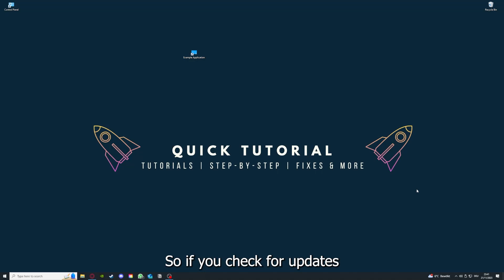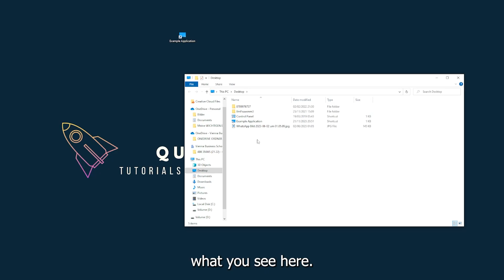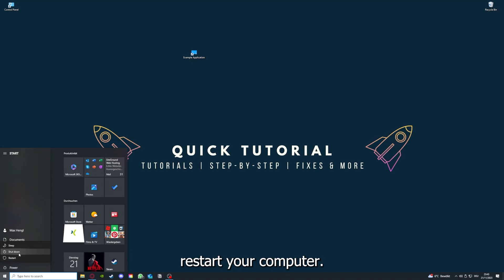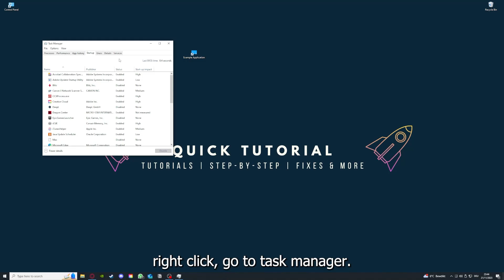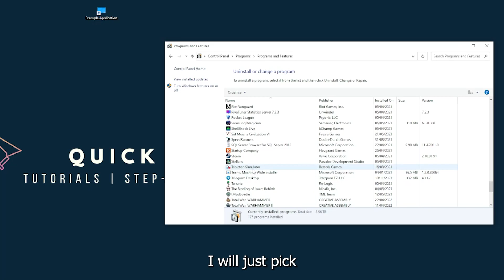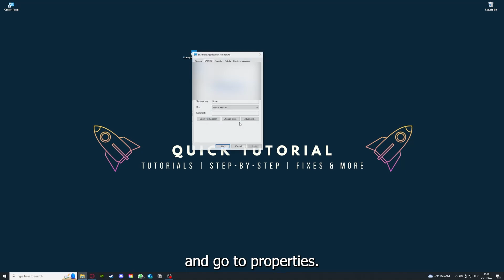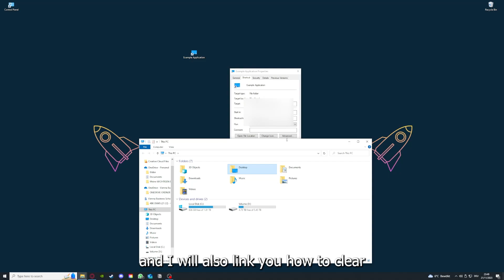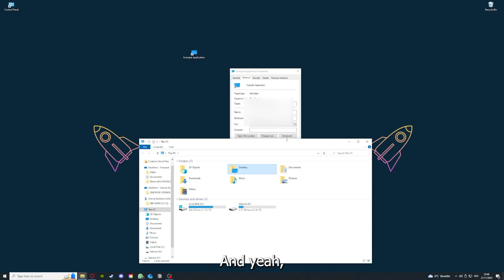MOONLIGHTER – How to Fix Crashing, Lagging, Freezing, black screen…– Full Tutorial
How to fix MOONLIGHTER
How to fix MOONLIGHTER crashing on pc
How to fix MOONLIGHTER crashing on ps5
How to fix MOONLIGHTER crashing on ps4
MOONLIGHTER crashing
MOONLIGHTER crashing pc
MOONLIGHTER crashing mid game
MOONLIGHTER crashing fix
MOONLIGHTER
MOONLIGHTER freezing
MOONLIGHTER freezing fix
MOONLIGHTER lagging
MOONLIGHTER lag
MOONLIGHTER Lag fix
How to fix MOONLIGHTER lagging
How to fix MOONLIGHTER lagging pc
MOONLIGHTER black screen fix tutorial
Resolving crashing in MOONLIGHTER IV0IV3
How to stop freezing in MOONLIGHTER
Troubleshooting MOONLIGHTER black screen
Fixing lag in MOONLIGHTER IV0IV3
Solving black screen in MOONLIGHTER
MOONLIGHTER troubleshooting for freezes
Preventing crashes in MOONLIGHTER
MOONLIGHTER freezes and black screen
Dealing with crashing in MOONLIGHTER
MOONLIGHTER black screen solutions
Fixing freezing in MOONLIGHTER
Troubleshoot MOONLIGHTER crashes IV0IV3
Solutions for black screen in MOONLIGHTER
Rescue MOONLIGHTER from crashing
MOONLIGHTER freezing and lagging help
Troubleshooting black screen in MOONLIGHTER
Fixing game crashes in MOONLIGHTER
MOONLIGHTER black screen troubleshooting
Preventing freezes in MOONLIGHTER
Resolving crashing and lagging in MOONLIGHTER
MOONLIGHTER troubleshooting for black screen
Fixing black screen and freezes in MOONLIGHTER
MOONLIGHTER crash fix tutorial
Troubleshooting freezes in MOONLIGHTER
MOONLIGHTER black screen fixes
Solving crashes in MOONLIGHTER
MOONLIGHTER black screen issues
Fixing black screen in MOONLIGHTER IV0IV3
Resolving freezing in MOONLIGHTER
MOONLIGHTER troubleshooting guide for crashes
Help! MOONLIGHTER keeps freezing
Help! MOONLIGHTER crashes and freezes constantly
MOONLIGHTER black screen and crash troubleshooting guide